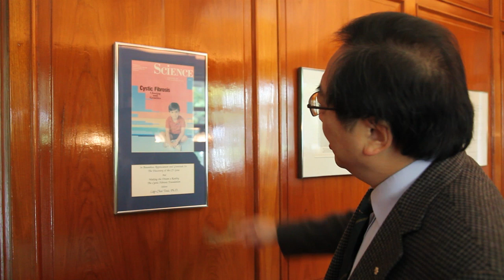Cystic Fibrosis : Memories of Delta F508 / La Fibrose kystique : Remémoration de Delta F508